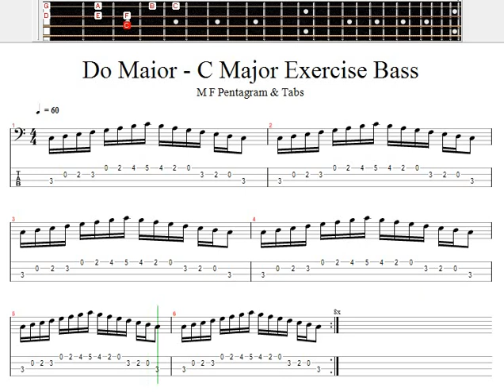Do Maior C Major Exercise Bass / Contrabaixo